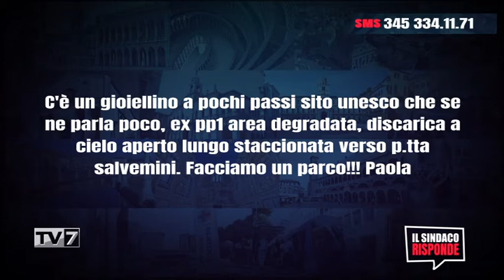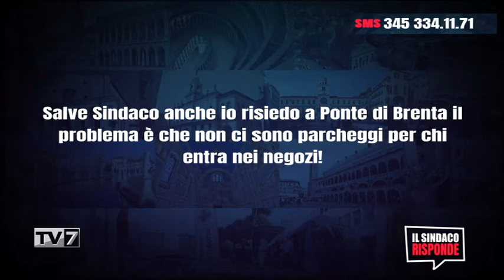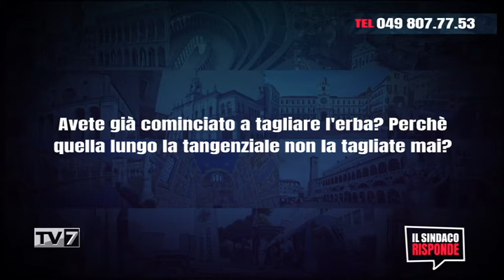Il Sindaco Risponde 5/4/2022 (1 di 3)